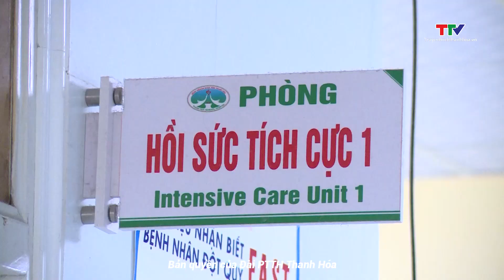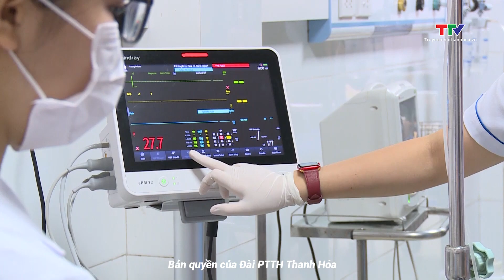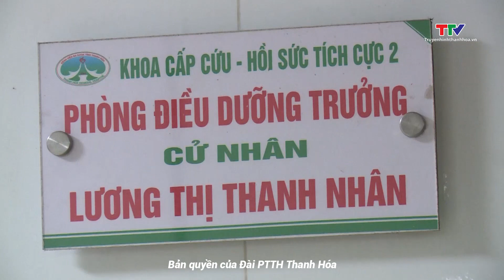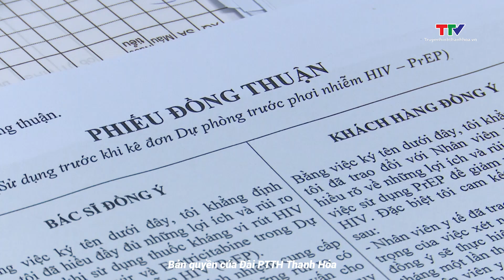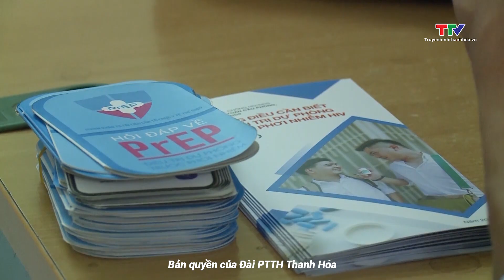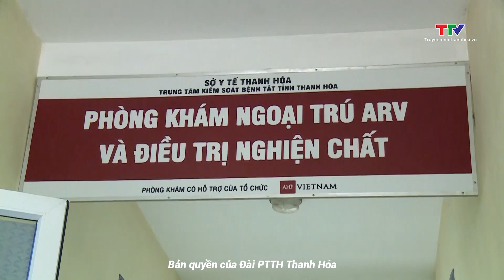Y tế - dân số và sức khỏe ngày 23/10/2023